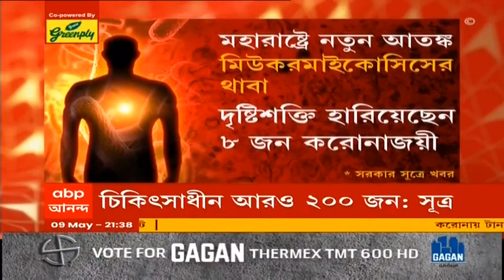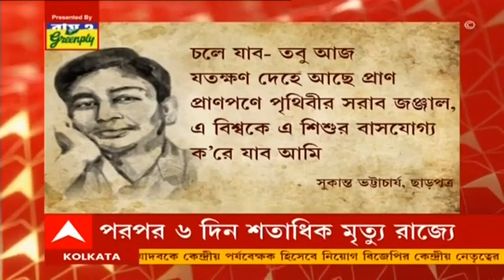আজ বাংলায়: হাবড়ায় ১২ ঘণ্টা পড়ে করোনা আক্রান্ত প্রৌঢ়ার দেহ, পিপিই পরে মায়ের দেহ গাড়িতে তুললেন মেয়েরাই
ফের চূড়ান্ত অমানবিকতার ছবি। হাবড়ায় ১২ ঘণ্টা পড়ে করোনা আক্রান্ত প্রৌঢ়ার দেহ।  সকাল থেকে উঠোনে পড়ে ছিল প্রৌঢ়ার দেহ। শববাহী গাড়ি এলেও দেহ তোলার জন্য ছিল না কেউ। বারবার জানানো সত্ত্বেও দেহ নিয়ে যায়নি প্রশাসন, দাবি পরিবারের। অবশেষে পিপিই পরে মায়ের দেহ গাড়িতে তুললেন মেয়েরাই।

এবিপি আনন্দের খবরের জের। সল্টলেকের করুণাময়ী আবাসন থেকে সাড়ে ১৬ ঘণ্টা পর উদ্ধার হল করোনা রোগীর দেহ। স্থানীয় সূত্রে খবর, ৮৪ বছরের গীতা কুমার করোনায় আক্রান্ত হন। গতকাল সন্ধে ৬টা নাগাদ বাড়িতেই তাঁর মৃত্যু হয়। পরিবারের অন্য সদস্যরাও করোনা আক্রান্ত। অভিযোগ, বিধাননগর পুরসভা, বিধাননগর পূর্ব থানা ও স্বাস্থ্য ভবনে জানানো সত্ত্বেও দীর্ঘক্ষণ আবাসনের ফ্ল্যাটেই পড়েছিল ওই করোনা রোগীর দেহ। আজ সকালে এবিপি আনন্দে এই খবর সম্প্রচারিত হয়। সাড়ে ১৬ ঘণ্টা পর, অবশেষে ওই করোনা রোগীর দেহ উদ্ধার করে বিধাননগর পুরসভা। দেহ উদ্ধারে গড়িমসির অভিযোগ নিয়ে প্রশাসনের প্রতিক্রিয়া এখনও মেলেনি।

করোনা রোগীদের চিকিৎসায় বর্ধমান মেডিক্যাল কলেজ ও হাসপাতালে চরম অব্যবস্থার অভিযোগ উঠল। রোগীর আত্মীয়দের অভিযোগ, রাধারানি মেহতাব ব্লকে কোভিড ওয়ার্ডে স্বাস্থ্যকর্মীদের উদাসীনতা সমস্যায় পড়েছেন রোগী ও তাঁদের আত্মীয়রা।

করোনাভাইরাসের মধ্যেই মহারাষ্ট্রে নতুন আতঙ্ক মিউকরমাইকোসিস। করোনা থেকে সেরে উঠলেও মিউকরমাইকোসিসে সংক্রমণে দৃষ্টিশক্তি হারিয়েছেন ৮ জন।